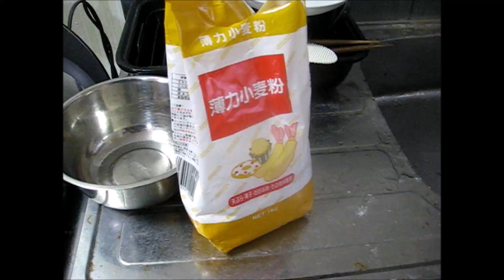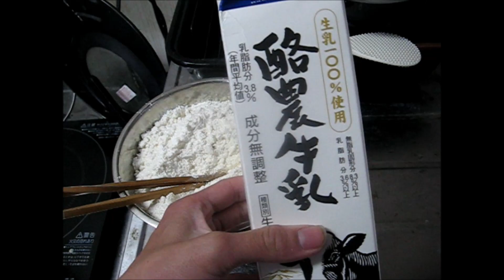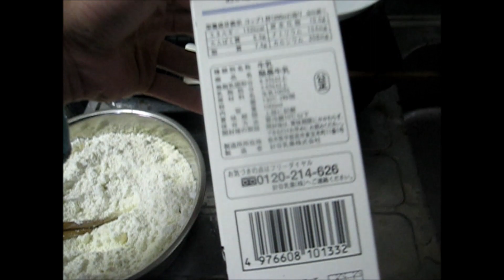薄力粉を使った甘い料理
薄力粉は非常にコストパフォーマンスのいい食材です。そんな薄力粉を使って、ほんのり甘い食べ物を作ります。これからも、甘ったれた人生を貫いていきます。わざわざ辛いもの、苦いものに順応する必要などございません。